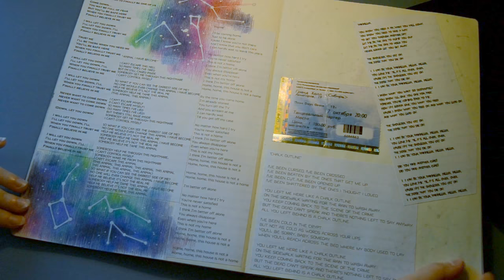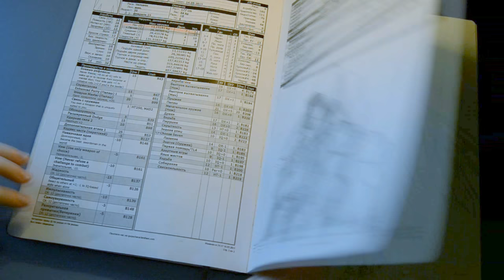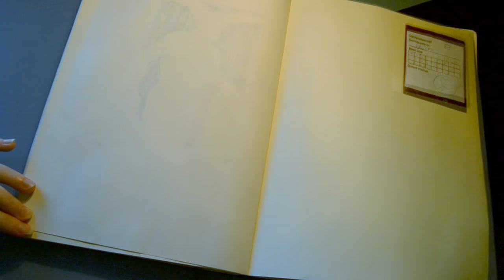Sketchbook 2014-2015 Moleskine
My old sketchbook 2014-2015 (Meleskine)
This sketchbook contains not only my works, but  also a small number of works by other artists.